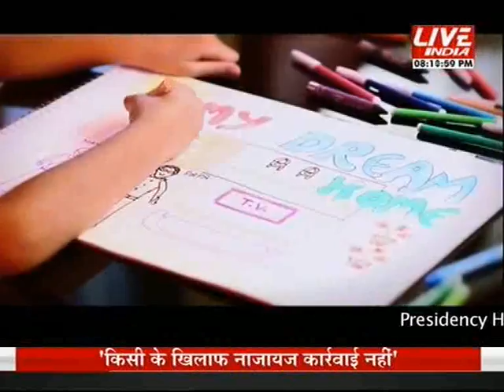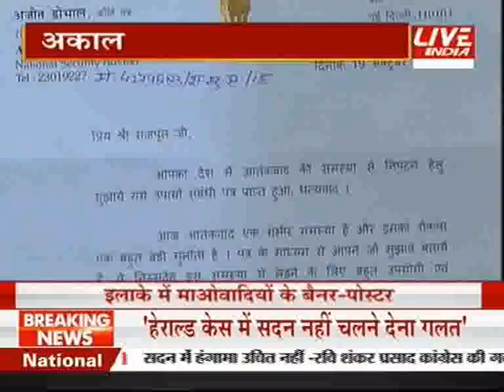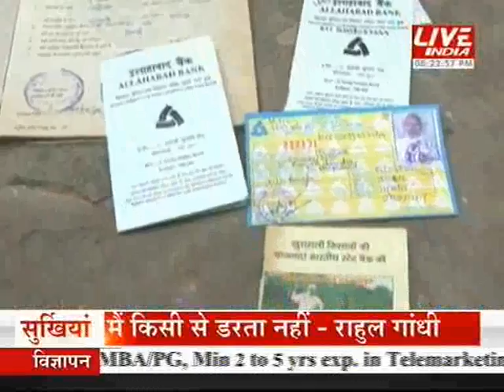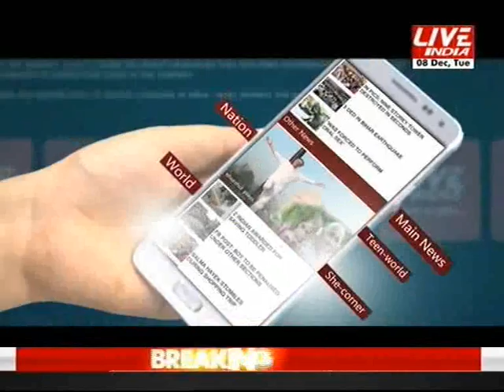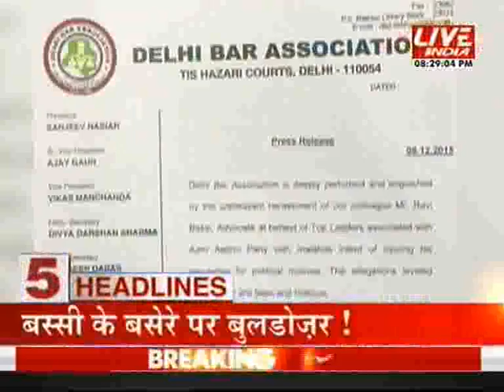Bundelkhand Drought How Government of UP Neglected Farmers